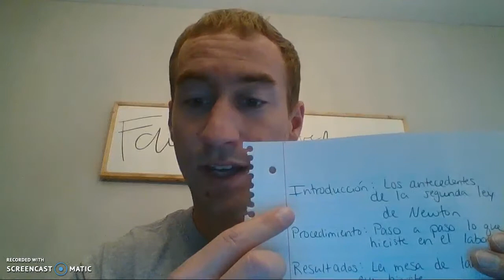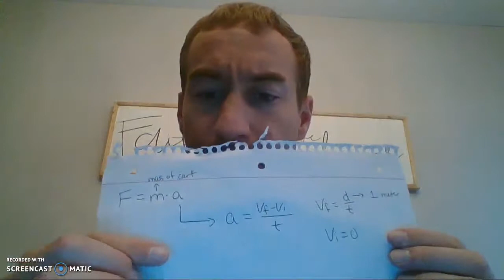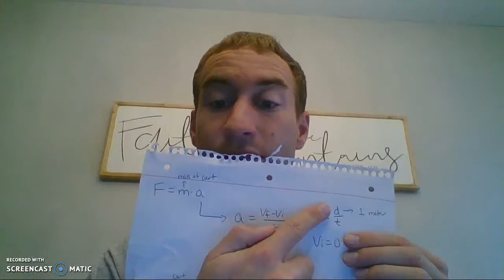AH Lab Report Instruction-Spanish